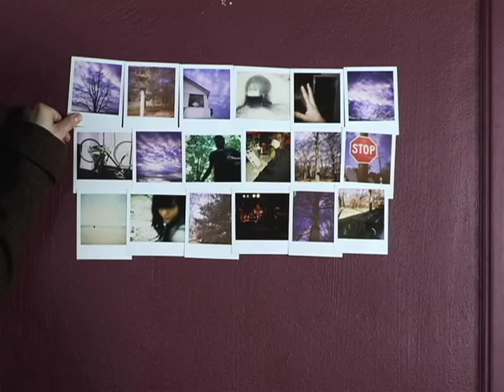Jenny Owen Youngs - If I Didn't Know [Official Music Video]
'If I Didn't Know' by Jenny Owen Youngs from Transmitter Failure, available now.

"If I Didn't Know" Lyrics:
if i didn't know
i couldn't want you
i couldn't want you more

monday morning
back to work, just like you said
if i keep moving
then i wont be counted, dead, dead

grease the hinges
but they still refuse to budge
ceiling changes
if i wait for long enough

something's lost when i translate you
think i have it, then it slips through
decoding you has proved the hardest thing
i know you love me, if it starts to sting

friday evening and the drinks we pass around
you said 'jenny, you look better on the ground'
my name spells emergency
quick darling make me hurt
i'm begging you on scabbed knees
and swallowing your dirt
dirt